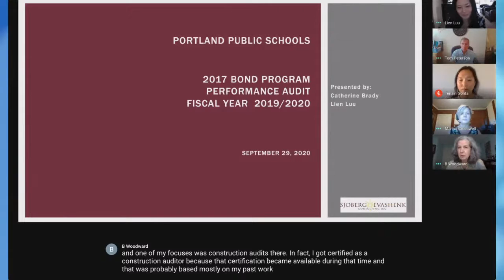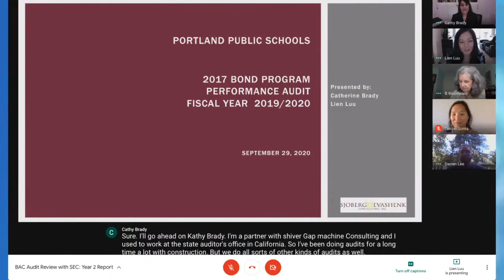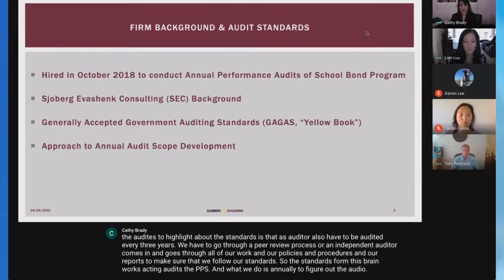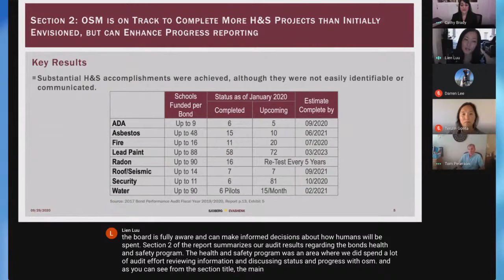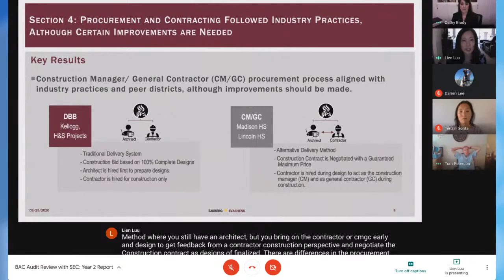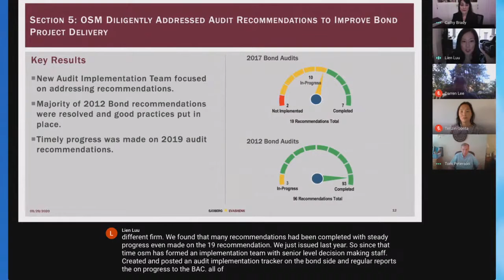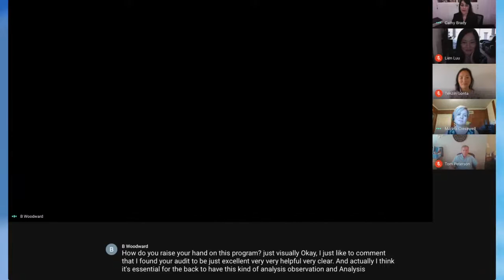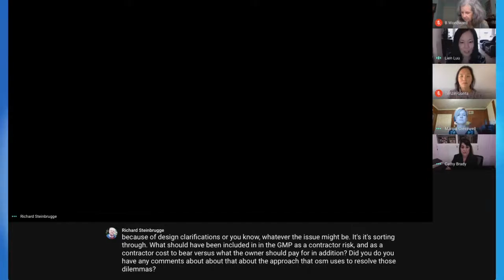BAC Audit Review with SEC Year 2 Report 9/29/2020